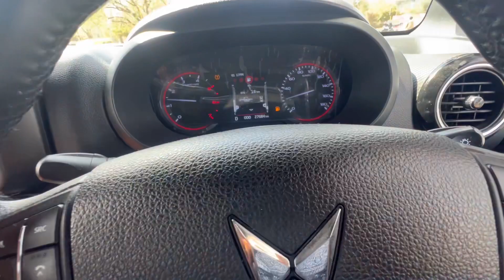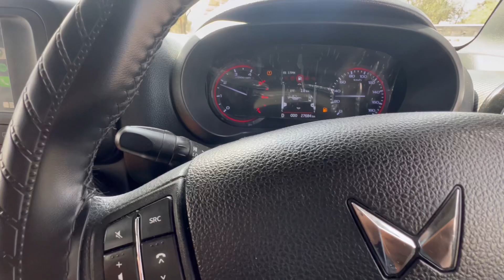Mahindra Thar 4*4 Ko Long Road Trip Pe le Jana Sahi Tha Ya Nahi ?